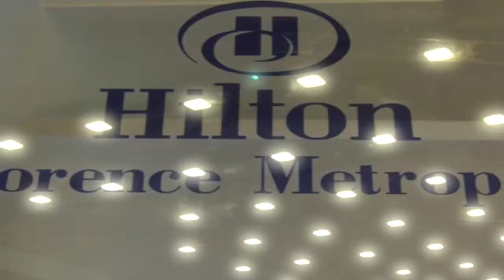Careers@Hilton Live: the winner is GEMA Business School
Una multinazionale leader mondiale nel settore alberghiero, un'analisi condotta a regola d'arte e cinque professioniste. Sono gli ingredienti della ricetta che ha portato il project work realizzato da Camilla Berardinelli, Roberta Fanigliulo, Virginia Fildi, Raffaella Passucci e Valentina Salani -- corsiste del 30° Master Specialistico in Amministrazione e Gestione delle Risorse umane organizzato da GEMA -- a vincere il contest promosso da Hilton.